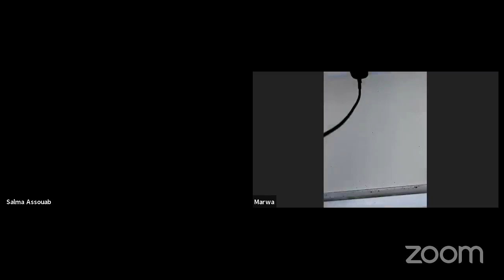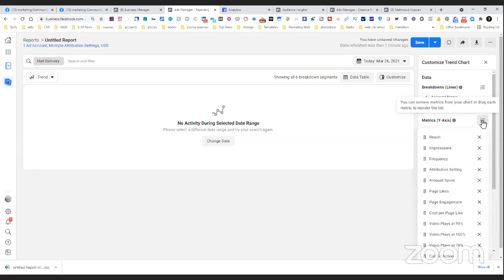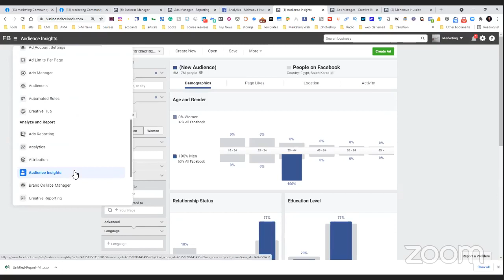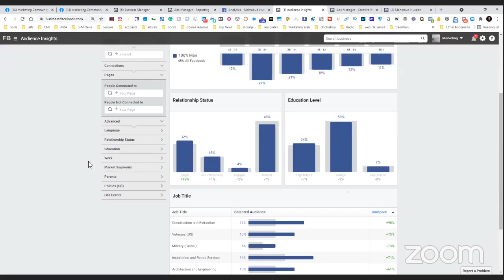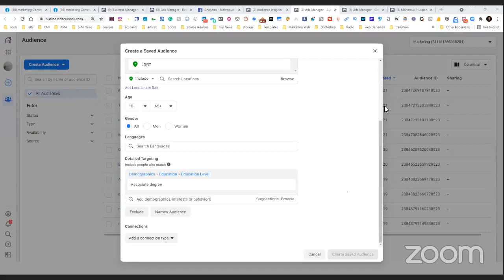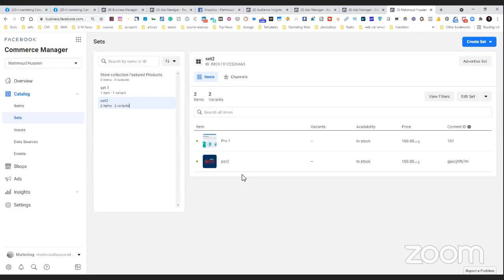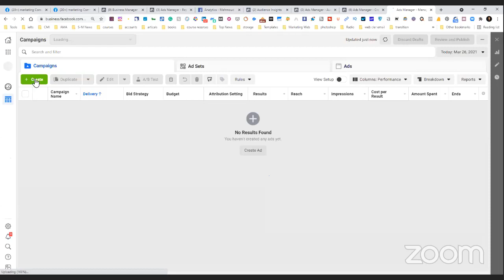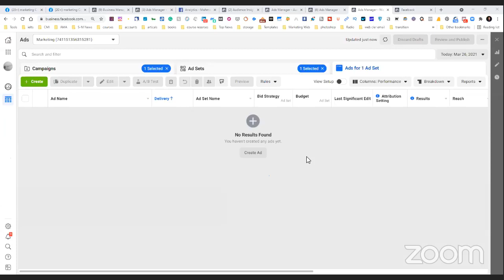the Power of Facebook Ads Guide - Part 3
Description:
Welcome to the ultimate guide on Facebook Ads! 🚀 In Part 1 of this series, we'll delve into the foundational aspects of Facebook advertising to help you create compelling campaigns and reach your target audience effectively.

🔍 Key Highlights:

Setting Up Your Facebook Ads Account
Understanding Ad Objectives and Targeting
Crafting Engaging Ad Copy and Creative
Navigating the Facebook Ads Manager
Pro Tips for Optimal Ad Performance

👍 Engage with Us:
Share your thoughts and questions in the comments below. Are you new to Facebook Ads, or are you looking to optimize your current campaigns? Let us know!